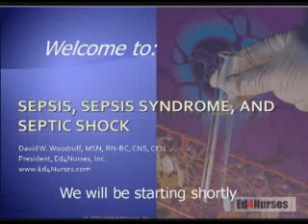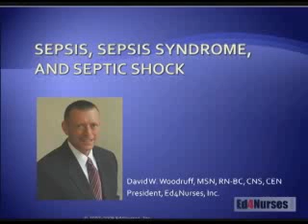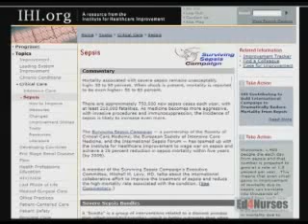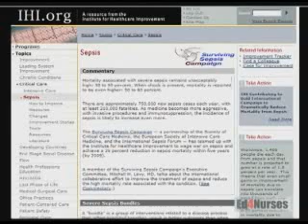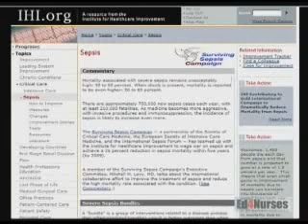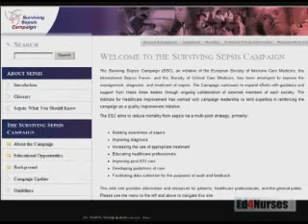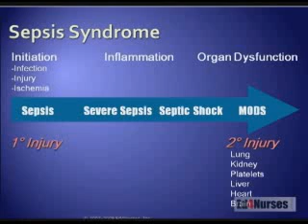Sepsis, Sepsis Syndrome, and Septic Shock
Ed4Nurses presents Sepsis, Sepsis Syndrome, and Septic Shock discusses what nurses need to know to care for patients in crisis.